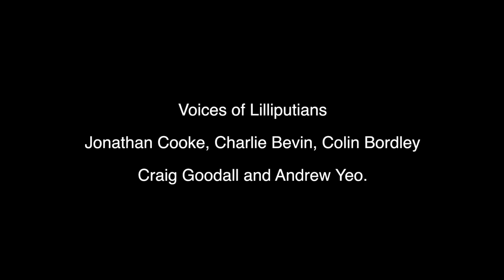Walking with Giants | Liverpool Giant Spectacular 2018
Royal de Luxe giants walk the streets of Liverpool. The film is told from the view point of British volunteers working with the French Lilliputian puppeteers. Won British Guild Of Picture Editors videographer of the Year 2018.